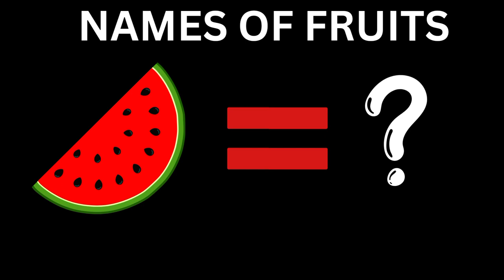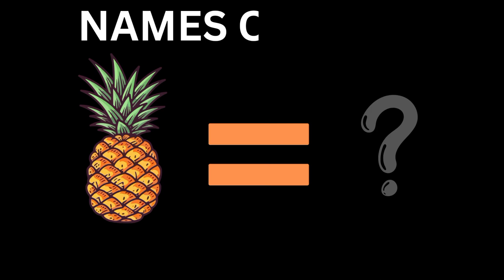Names of fruits in English@ANKATHIWORLD